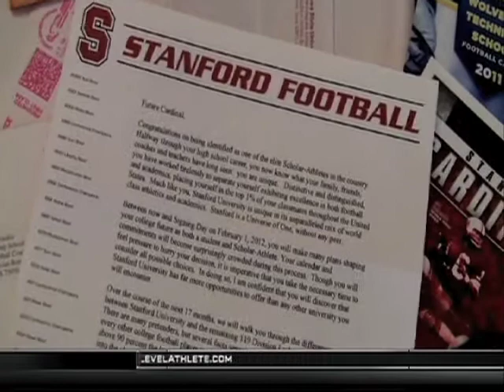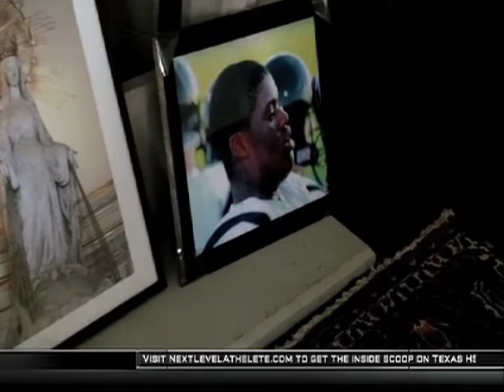NEXT LEVEL ATHLETE IKENNA NWAFOR FSN SPOTLIGHT.mov